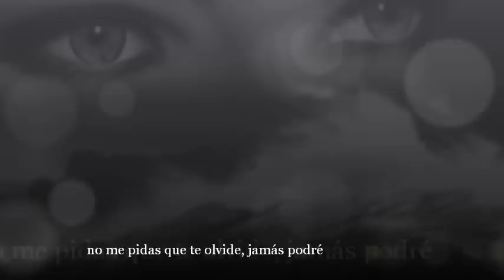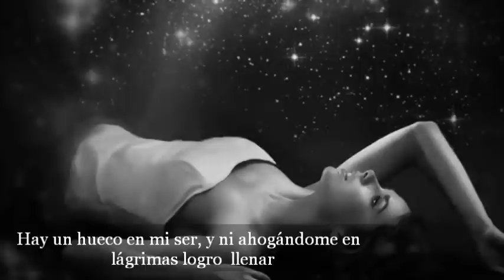Si te he herido